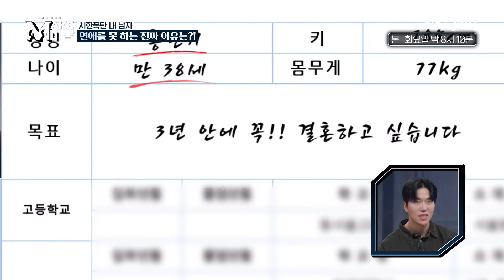외모 때문에 바닥난 자존감, 소개팅 시한폭탄 내 남자의 역대급 메이크 오버 [MAKE미남] | KBS Joy 240206 방송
10년 차 솔로, 소개팅 시한폭탄 내 남자의 역대급 메이크 오버

바꿔줘 내남자 MAKE미남